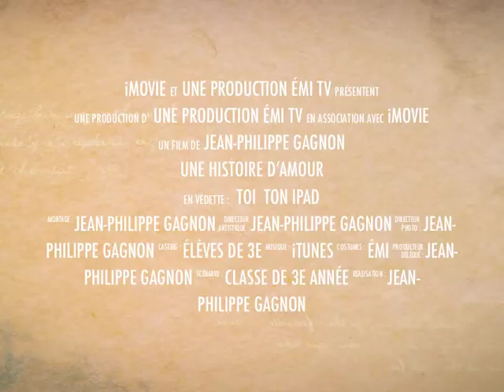Toi et ton iPad... Une histoire d'amour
Cette bande-annonce a été présentée lors de l'inauguration de la classe branchée à l'école Marie-Immaculée. (5 novembre 2012)